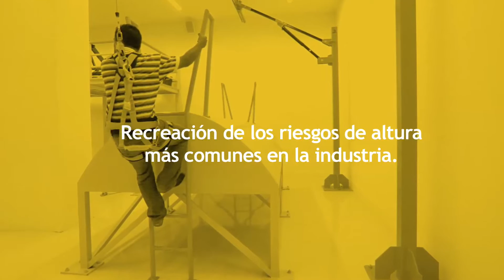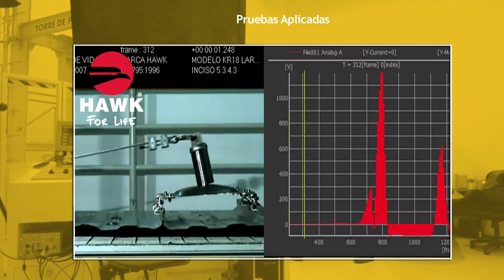Centro de Capacitación Hawk. Español